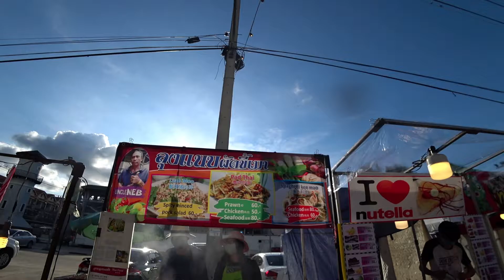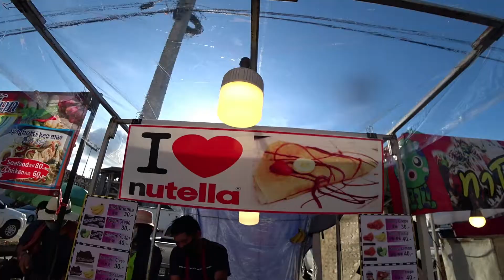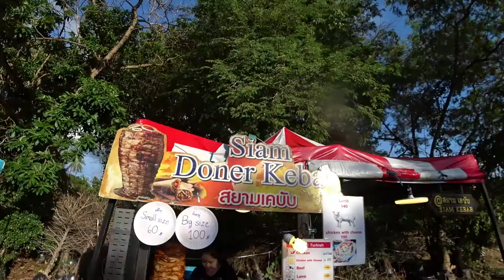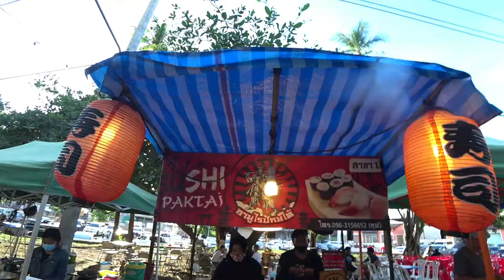Thai Street food 2020 Koh Samui - Bophut | Fried rice and Doner Kebab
We visited the night market of street food on Koh Samui today. We really like Thai food fried rice with chicken and Doner Kebab. We also took sushi, pancake with banana and caramel. We spend 260 baht. Very tasty Street food in Thailand.